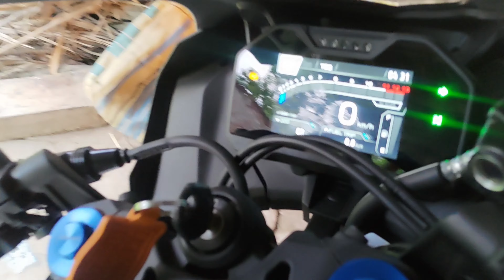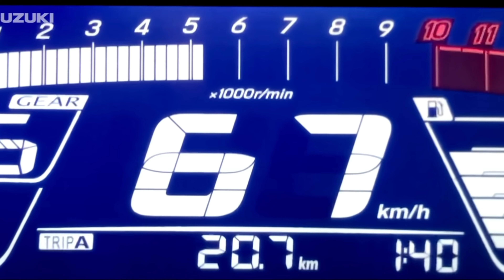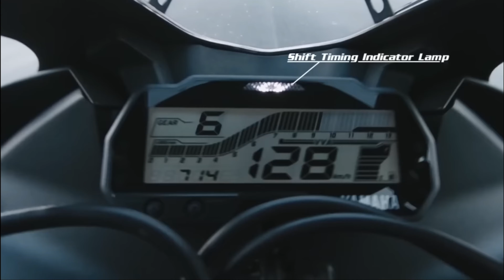Best Bikes Under 2.5 Lakh in india 🔥 - Top 5 Best Sports Bikes !!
Best Bikes Under 2.5 Lakh in india 🔥 Top 5 Sports Bikes